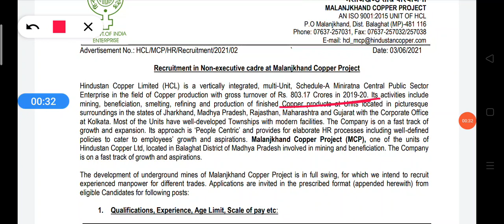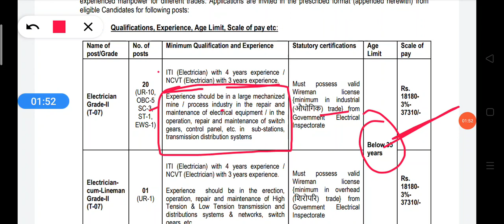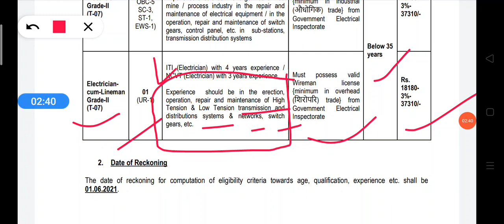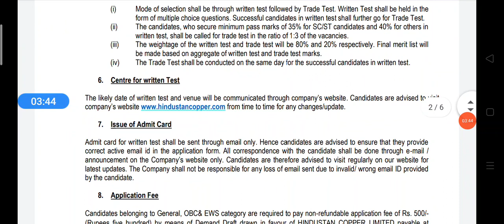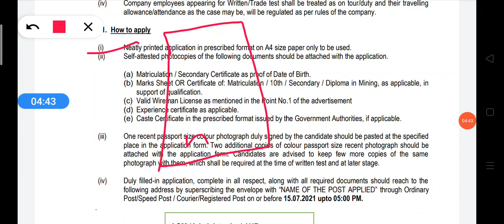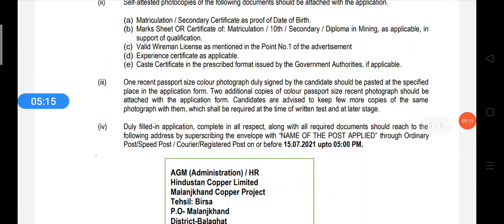HAL recruitment 2021 ITI Government job ITI SARKARI NAUKRI ITI Hindi ITI Gvt job vacancy 2021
HAL recruitment 2021 , ITI Government job, ITI SARKARI NAUKRI, ITI ed Hindi ,ITI Gvt job vacancy 2021

csir immt recruitment 2021 ITI sarkari naukari iti govt job

 HAL recruitment 2021  ITI Government job ITI SARKARI NAUKRI ITI Hindi

GOA SHIPYARD LIMITED RECRUITMENT , ITI SARKARI NAUKRI , ITI ED HINDI
,An Unpopular Opinion About Shipyard limited recruitment, What Shipyard limited recruitment Can Teach You About Life, This Will Change Your Perspective About Shipyard limited recruitment, We Need to Talk About Shipyard limited recruitment,ITI JOB, GOVT JOB 2021, GOA SHIPYARD

MDL inspector recruitment 2021 ITI instructor recruitment iti govt. Job iti ed hindi

 Bank note press  Dewas recruitment 2021,iti job govt job iti ed hindi

South railway apprenticeship recruitment
Railway wr apprenticeship vacancy 2021

oil india recruitment 2021 ITI Technician ITI sarkari naukari iti govt. job iti ed hindi

National institute of fashion technology ,

DRDO recruitment, apprentice, DRDO defence laboratory Jodhpur apprentice, 2001 , DRDO new recruitment 2001, DRDO vacancy 2021, government job,govt. job

BARC Recruitment ,Bhabha atomic research center,iti job , technician-B |

बिजली विभाग भर्ती , Electricity Board recruitment,
New vacancy 2021, sarkari Naukari,iti job govt,iti govt job vacancy 2021,बिजली विभाग भर्ती 2021 bihar,बिजली विभाग भर्ती 2021 राजस्थान,
electricity Board recruitment,iti government job vacancy 2021

south central railway apprenticeship result,
Railway apprentice merit list,
south central railway apprentice 2020,
railway apprenticeship latest news,
railway dlw apprentice result,
iti railway apprenticeship merit list,
apprentice 2019 result,
iti naukri result,
ITI apprentice,mmv, plumber apprenticeship

Railway apprentice
SECR apprenticeship
SER apprenticeship